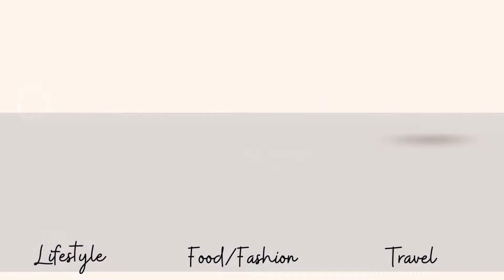The Man Of God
Hi 👋 people , today I bring to you another exciting review. A little bit old but never late ⏰, the man of God on Netflix ladies n gentlemen.

I’ll be in the comments waiting for you 🤗🤗💛💛💛